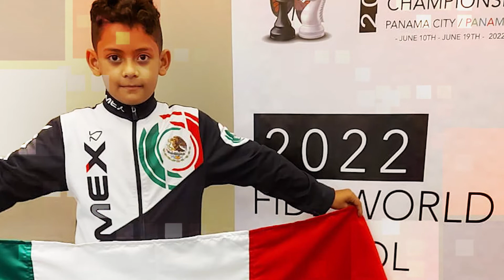Fernando Cortes ajedrecista queretano Subcampeón Mundial de Ajedrez